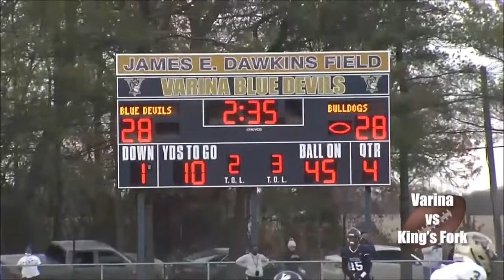December 4, 2021 King's Fork @ Varina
-This channel is strictly for individual basketball or football games, however full episodes of sportswire are available to watch on the Henrico Schools channel